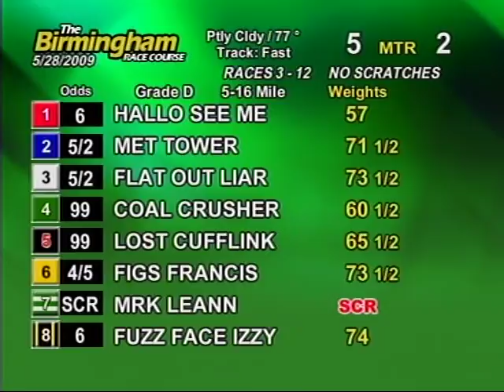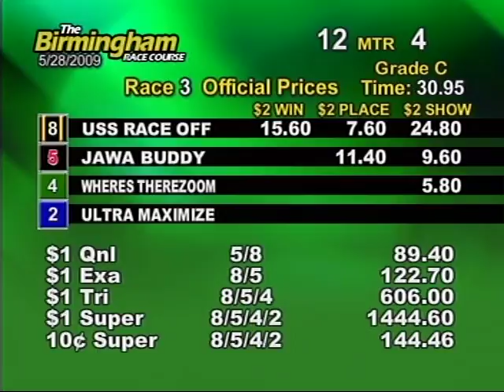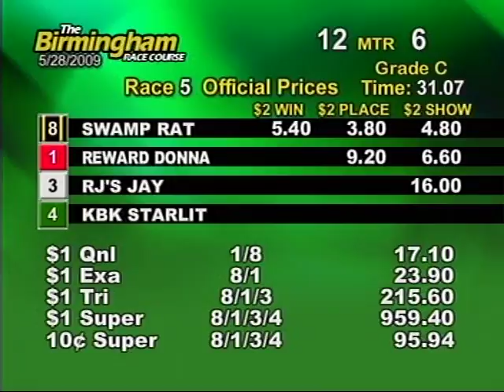Thurs. evening, May 28th - Part 1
This is the first half of the races from the Birmingham Race Course for the evening on Thursday, May 28th